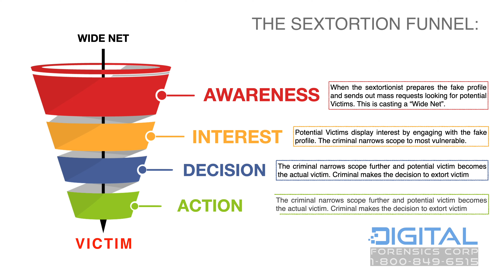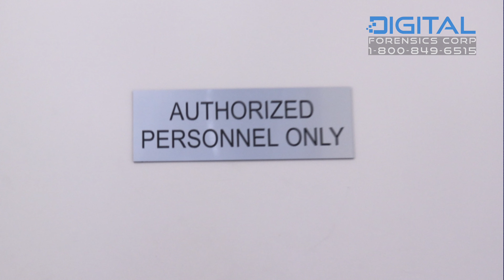Should You Block Your Blackmailer?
💡Being blackmailed for intimate photos online is a distressing situation that many people find themselves in. If you're considering blocking your blackmailer, there are important factors to consider.

0:01 - Introduction
0:21 - Possible Outcomes Of Blocking a Blackmailer
0:46 - Who Do Sextortionists Target Victims?
1:11 - How Do Sextortionists Trap Victims?
1:35 - Can You Deal With Sextortion Alone?
1:42 - What Professionals Help With Sextortion?
2:10 - Can Digital Forensics Corp Help With Blackmail?
2:33 - Is Blocking A Blackmailer Recommended?